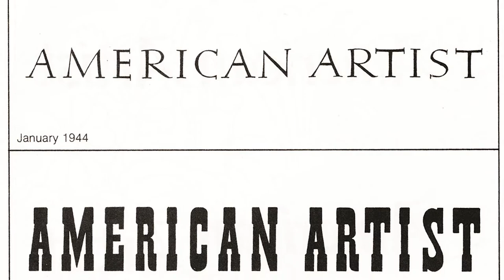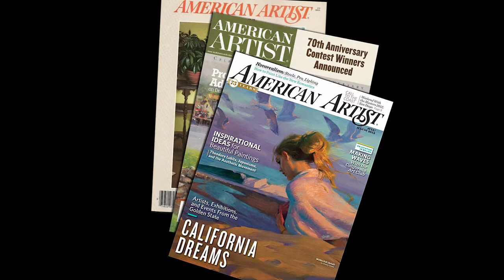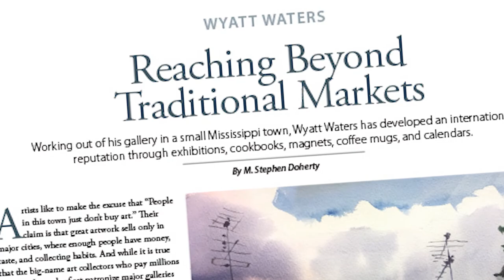Honoring Steve Doherty, Former Editor-in-Chief of Plein Air Magazine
For 39 years Steve Doherty had a career with art magazines. At the 7th Annual Plein Air Convention (PACE18) Plein Air Magazine honored his work and wished him a happy retirement

Sign up for the Plein Air Today newsletter for inspiration delivered to your inbox.